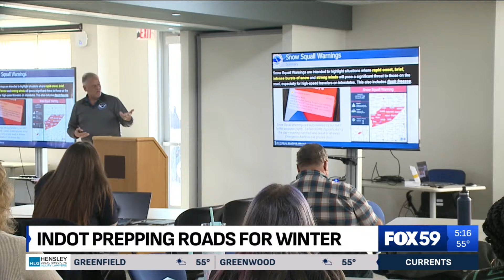INDOT preparing for winter conditions